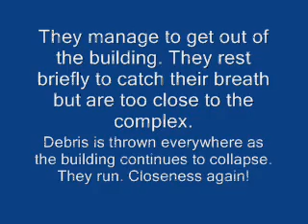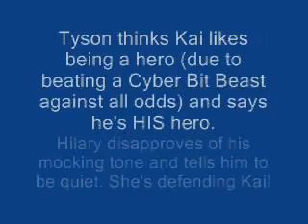KaiHil Hints Part 12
This is the twelfth video of many chronologically showing the relationship between Kai and Hilary throughout Beyblade V-force and G-revolution. It identifies hints and analyses them. There might even be some hints you haven't spotted before nor thought about! Please tell me what you think but I don't accept flames. This video is for KaiHil fans only so if you don't like this pairing, don't watch it.